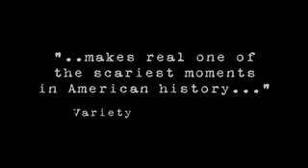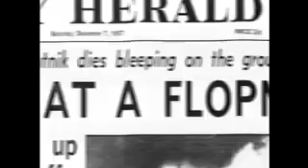The Sputnik Satellite Terrified America & She Reacted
You are watching a trailer made for a 90 minute documentary feature film that I made on what happened in America after Sputnik was launched by the Russians on October 4, 1957. I am very proud of it. If you would like to watch the entire film, go here -

My team spent almost a year looking for the footage that could prove our thesis that Sputnik, what came to be called The Sputnik Moment, provoked America as it did. And yes, the narrator is my friend, the great Peter Thomas.

The launch of Sputnik 1 by the Soviet Union on October 4, 1957, had a profound impact on the United States. The first artificial satellite to orbit the Earth, Sputnik sparked significant changes in various sectors, particularly in education, science, technology, and military strategy.

The successful launch of Sputnik caught the United States off guard and generated widespread fear, provoked by politicians, largely Democrats. Americans were concerned about the Soviet Union's technological capabilities, particularly the potential for intercontinental ballistic missiles (ICBMs) to deliver nuclear warheads.

Sputnik served as a major propaganda win for the USSR, showcasing its technological prowess and positioning itself as a leader in space exploration.

Within a surprisingly short period of time, much changed in America as a result of Sputnik.

National Defense Education Act (NDEA): Passed in 1958, the NDEA aimed to improve American education in science, mathematics, and foreign languages. It provided significant funding for schools and scholarships for students.

Emphasis on STEM: There was a nationwide push to strengthen science, technology, engineering, and mathematics (STEM) education. Schools and universities received increased funding and resources to improve their STEM programs.

Creation of NASA: In response to Sputnik, the United States established the National Aeronautics and Space Administration (NASA) in 1958. NASA was tasked with coordinating and advancing American space exploration efforts.

Space Race: The launch of Sputnik intensified the Space Race between the USA and the USSR. The USA committed to landing a man on the Moon, culminating in the Apollo program and the successful Moon landing in 1969.

ICBM Development: The USA accelerated its own ICBM program, developing missiles like the Atlas, Titan, and Minuteman to ensure it could match Soviet capabilities.

DARPA: The Defense Advanced Research Projects Agency (DARPA) was created in 1958 to ensure the USA maintained technological superiority in defense-related research and development.

Sputnik also provoked countries around the world to develop their own space programs. Nations such as France, the United Kingdom, and Japan launched their own satellites in the following years.

Cooperative Efforts: cooperation in space exploration, exemplified by collaborative efforts like the International Space Station (ISS) decades later.

The success of Sputnik spurred advancements in satellite technology, leading to the development of communication, weather, and reconnaissance satellites.

 The focus on space and technology led to significant innovations in materials science, electronics, and computer technology, many of which had broader applications beyond space exploration.

Cold War Dynamics: Sputnik also heightened Cold War tensions and competition between the USA and USSR, influencing global alliances and military strategies. Both superpowers invested heavily in advancing their technological and scientific capabilities, leading to rapid developments in various fields.

The legacy of Sputnik can be seen in the continued exploration of space, including manned missions to the Moon, Mars rovers, and deep-space probes.

Also,  the emphasis on STEM education initiated in response to Sputnik continues to be a priority in many countries, recognizing the importance of science and technology in national development and security.

Also, the advancements spurred by the Space Race have had lasting impacts on technology, from satellite communications to computer systems, shaping the modern world.

Please support my efforts to present more clips like this one by clicking the Thanks button below the video screen.